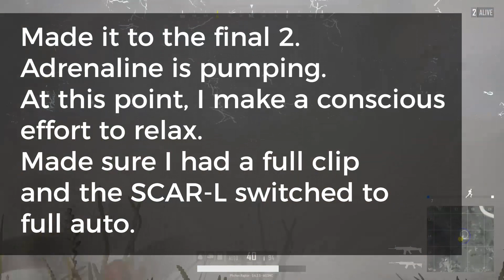5 Kill Solo Chicken Dinner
An analysis of a 5 kill Solo Chicken Dinner.